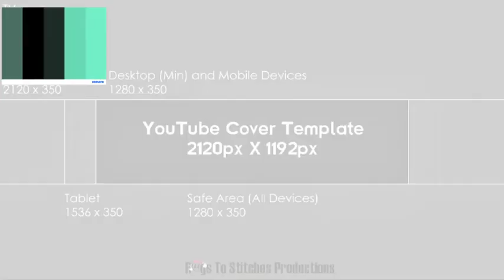SIR IO GAMER YT BANNER